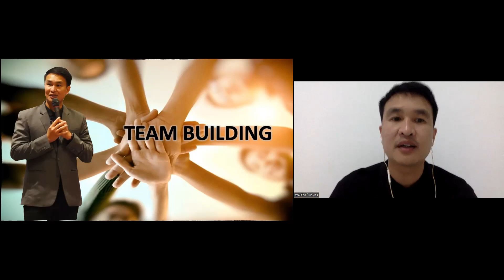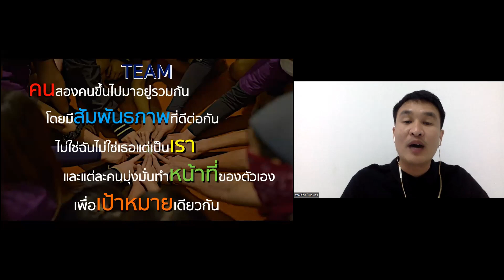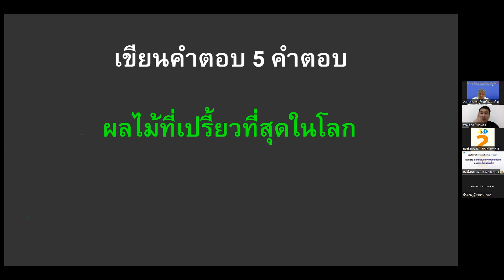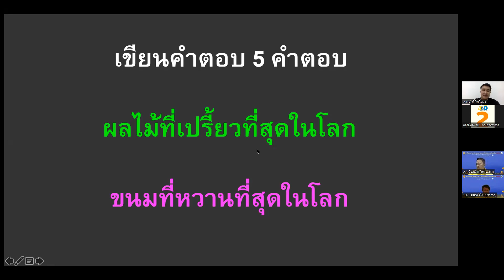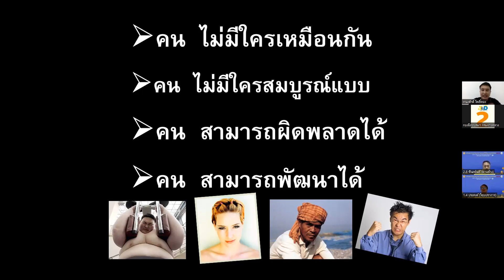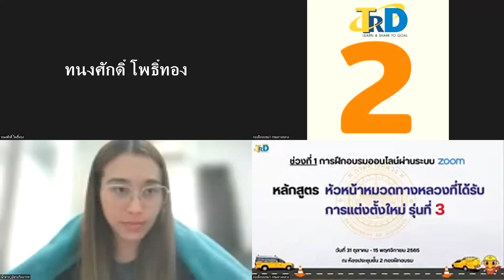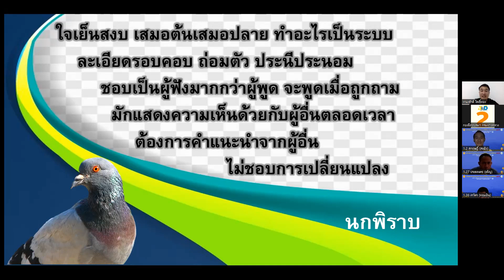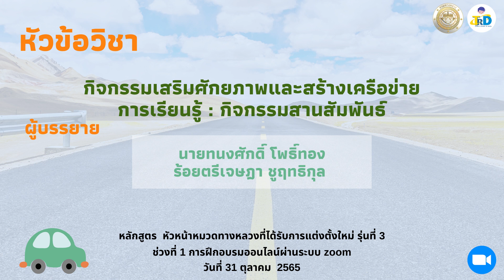กิจกรรมเสริมศักยภาพและสร้างเครือข่ายการเรียนรู้ : กิจกรรมสานสัมพันธ์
📚หัวข้อวิชา : กิจกรรมสานสัมพันธ์
 👩🏻‍💼 วิทยากร : นายทนงศักดิ์ โพธิ์ทอง/ร้อยตรีเจษฎา ชูฤทธิกุล

💁🏻‍♀️หัวข้อวิชานี้เป็นส่วนหนึ่งของการฝึกอบรมหลักสูตรหัวหน้าหมวดทางหลวงที่ได้รับการแต่งตั้งใหม่ รุ่นที่ 3 ช่วงที่ 1 การฝึกอบรมภาคทฤษฎี ด้วยวิธีประชุมออนไลน์ ทั้งนี้ การอบรมจะจัดขึ้นระหว่างวันที่ 31 ตุลาคม - 15 พฤศจิกายน 2565